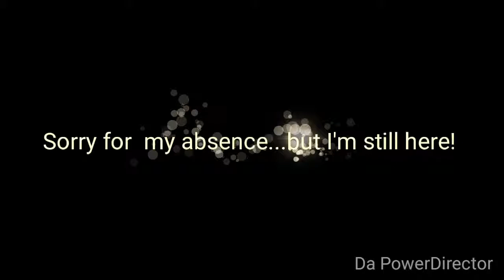+1.100 VIEWS...THANK YOU!